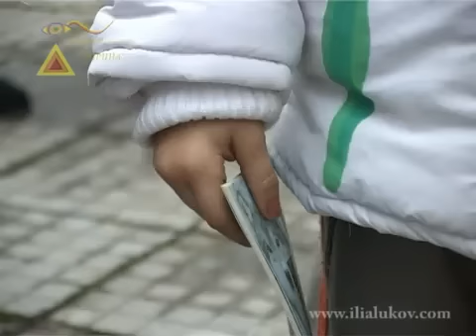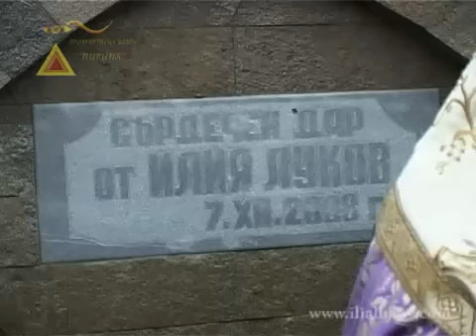Освещаване на чешма в с. Тополница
Освещаване на чешма в с. Тополница - родното село на народния певец Илия Луков